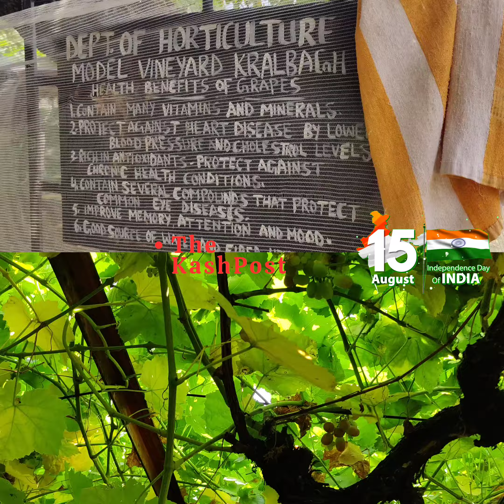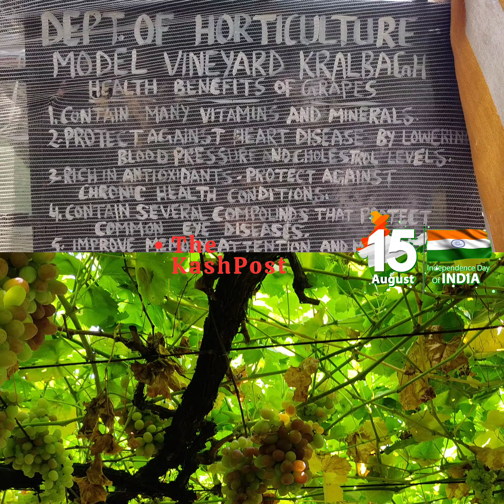watch:- kashmir's grapes village, Repora thrives with bumper harvest.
Kashmir’s grape village, Repora thrives with bumper harvest .90% of local population engaged in grape cultivation; farmers eye organic future